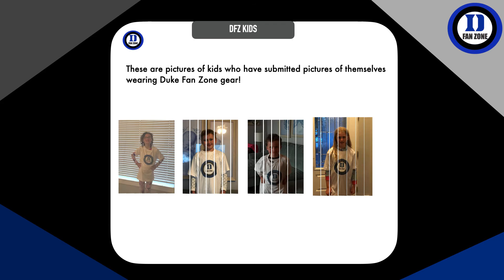Welcome to Duke Fan Zone!!